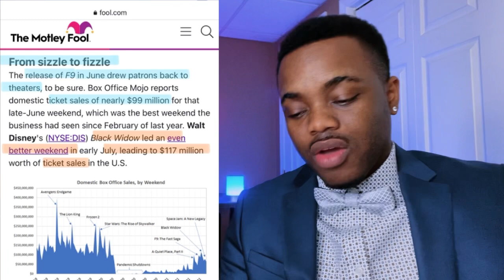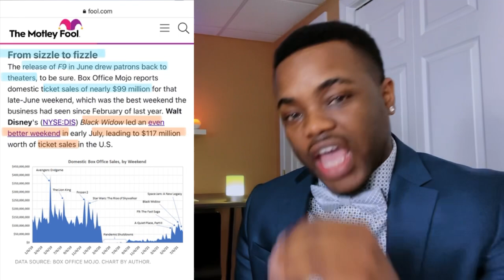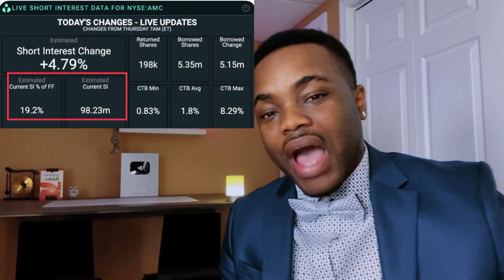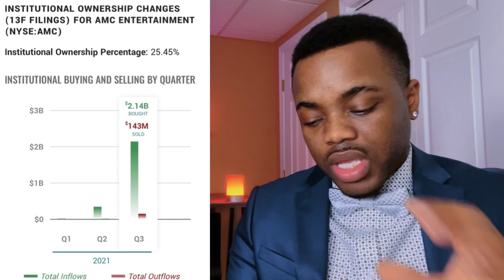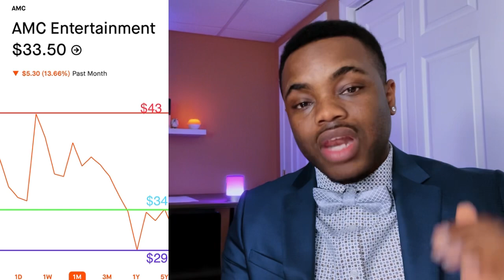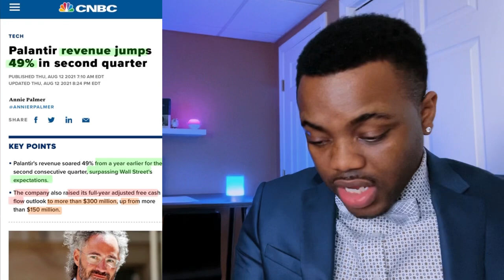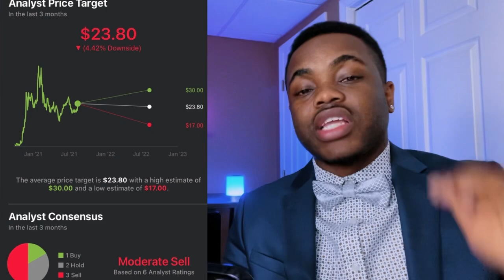Load Up Before It's Too Late!? 🚀🚀🚀